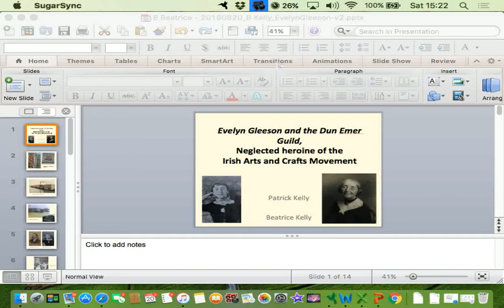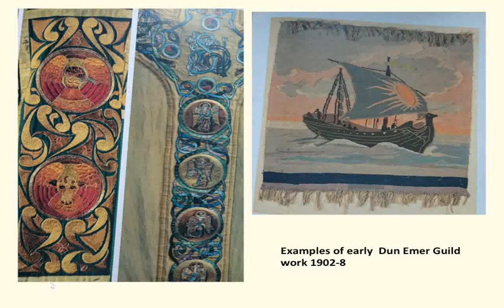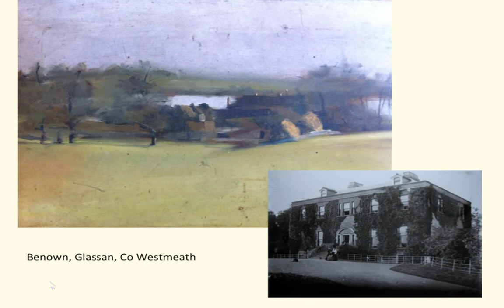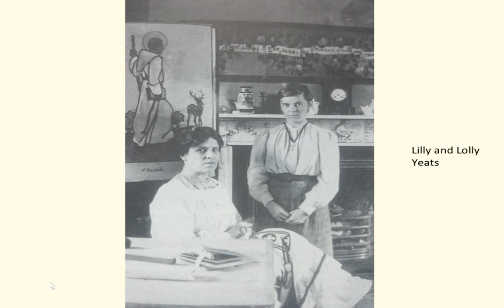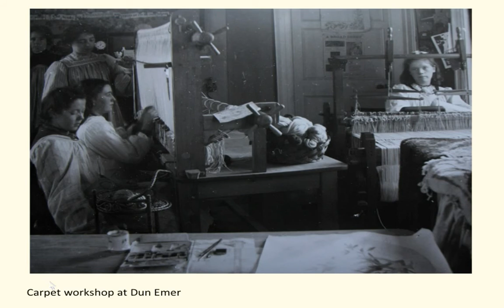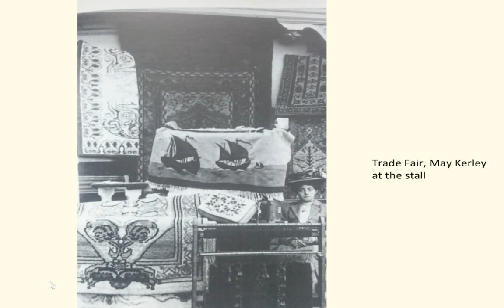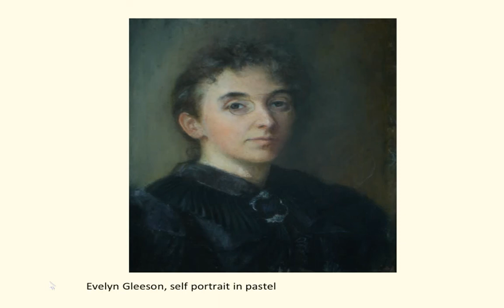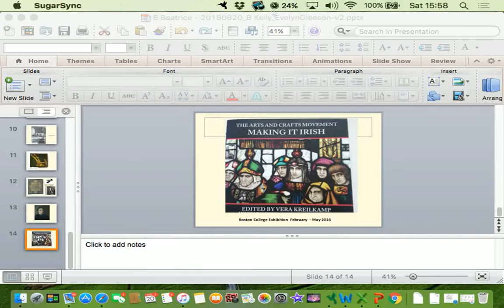GCG2016 - Evelyn Gleeson and the Dun Emer Guild (Beatrice & Patrick Kelly)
Gleeson Clan Gathering 2016

"This presentation will give an overview of Evelyn Gleeson’s career and the Dun Emer Guild, illustrated with photographs and illustrations of the work of the Guild. It will look at the context and influences behind the establishment of the Dun Emer Guild with Lily and Lolly Yeats, from the William Morris’s Arts and Crafts movement to the revival of interest in the “Celtic” past in Ireland.

The work of the Guild subsequent to the parting of ways with the Yeats sisters will also be outlined and an attempt to assess its impact. The work of the Guild is featured prominently in the “The Arts and Crafts Movement: Making it Irish” at the McMullen Museum in Boston (February – June 2016). The presentation is a collaborative effort between Beatrice Kelly and her father, Patrick Kelly."

Beatrice Kelly is a great, great niece of Evelyn Gleeson and grew up in Dublin surrounded by stories and objects of the Dun Emer Guild. She has worked in the heritage sector since 1992 in Ireland and at a European level. At present she works in An Chomhairle Oidhreachta, the Heritage Council as Head of Policy and Research. Beatrice Kelly is presenting on behalf of her father, Patrick Kelly, and herself.

This lecture was presented at the Gleeson Clan Gathering 2016. Please note that these GCG2016 videos are copyrighted to the presenter and should only be used for personal study. They are not to be used for any other purpose without the presenter's express permission. Also, please note that because this is a rapidly advancing field, the content may quickly become outdated.

The Organising Committee would like to thank the following people for sponsoring the event …